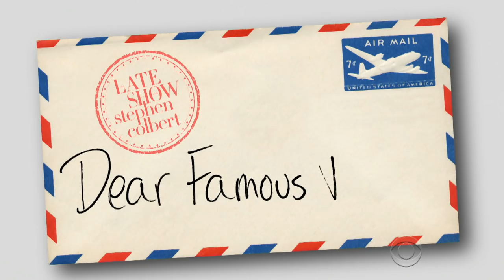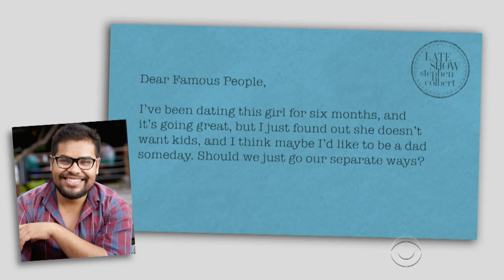Dear Famous People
Celebrities are good at everything, especially giving advice to non-celebrities. Enjoy 'Dear Famous People'  featuring life coaches David Duchovny, Sharon Stone, Jeff Daniels, Wyatt Cenac, Helen Hunt, Henry Winkler, and Simon Pegg.